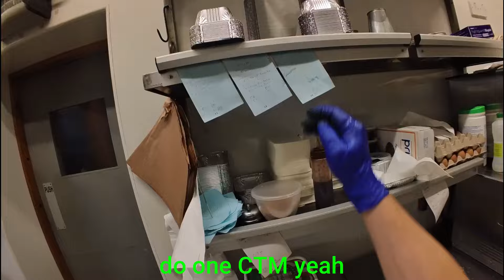POV: From Sous Chef to Head Chef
It's been a good 6 months since we've been training this young lad to become a chef. He's been cooking beside the Curry Chefs ever since, and has learnt an awful lot in that time. His aim is to become the big man of the kitchen. But it all starts with one simple habit: consistent practice! In this video, the Sous chef has been given the opportunity to take on the Head Curry Chef role for the evening shift, not the entire job but just the cooking side of it. Lets see how he does, enjoy 😊